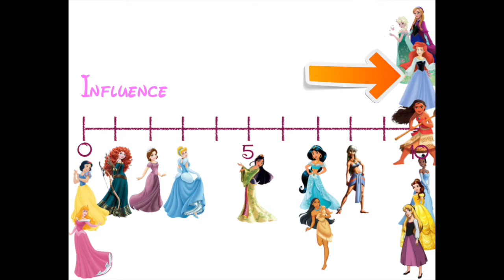Rate My Princess: Finale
Thank you guys for three years’ worth of history, mystery, and magic.  It all comes down to this--who will wear the crown?

Movies I Used:
Snow White and the Seven Dwarfs. Dir. David Hand, William Cottrell, Wilfred Jackson, Larry Morey, Perce Pearce, and Ben Sharpsteen.  Walt Disney Animation Studios, 1937.
Cinderella. Dir. Clyde Geronimi, Hamilton Luske, and Wilfred Jackson.  Walt Disney Animation Studios, 1950.
Sleeping Beauty.  Dir. Clyde Geronimi. Walt Disney Animation Studios, 1959.
The Black Cauldron.  Dir. Ted Berman and Richard Rich. Walt Disney Animation Studios, 1985.
The Little Mermaid.  Dir. Ron Clements and John Musker. Walt Disney Pictures, 1989.
Beauty and the Beast. Dir. Gary Trousdale and Kirk Wise. Walt Disney Pictures, 1991.
Aladdin. Dir. Ron Clements and John Musker. Walt Disney Pictures, 1992.
Pocahontas. Dir. Michael Gabriel and Eric Goldberg.  Walt Disney Pictures, 1995.
Mulan.  Dir. Barry Croft and Tony Bancroft. Walt Disney Pictures, 1998.
Atlantis: The Lost Empire.  Dir. Gary Trousdale and Kirk Wise.  Walt Disney Pictures, 2001.
The Princess and the Frog.  Dir. Ron Clements and John Musker.  Walt Disney Pictures, 2009.
Tangled. Dir. Nathan Greno and Byron Howard. Walt Disney Studios Motion Pictures, 2010.
Brave. Dir. Mark Andrews and Brenda Chapman. Walt Disney Studios Motion Pictures, 2012.
Frozen. Dir. Chris Buck and Jennifer Lee. Walt Disney Studios Motion Pictures, 2013.
Frozen II.  Dir. Chris Buck and Jennifer Lee. Walt Disney Studios Motion Pictures, 2019.
Moana. Dir. Ron Clements and John Musker. Walt Disney Studios Motion Pictures, 2016.

Songs I Used:
“Graduation (Friends Forever)” by Vitamin C.  Vitamin C, 1999.
“Like a Boss” by The Lonely Island.  Incredibad, 2009.
“When You Wish Upon a Star” by The London Symphony Orchestra.  Pop Symphony Volume 3, 2013.
“The Second Star to the Right” by Makiko Hirohashi.  Disney’s Instrumental Collection, 2015.